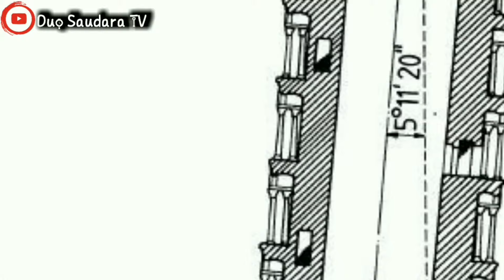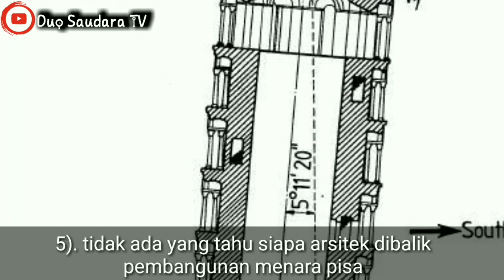7 Fakta Sejarah Menara Pisa,Italia | Duo Saudara TV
Hello sedulurku..
Kali ini Duo Saudara TV akan membahas dan merangkum 7 Fakta Sejarah Menara pisa di italia.

Menara pisa salah satu ikon yg dari negara italia,lalu kenapa bangunan menara di italia ini bisa miring ,untuk kelanjutnya silahkan tonton video nya sampai selesai .
Selamat menonton ya saudaraku

Sumber :
IDN TIMES.Com

Judul Asli :
7 Fakta Sejarah Tentang menara pisa di italia,

Terimakasih 🙏🙏🙏